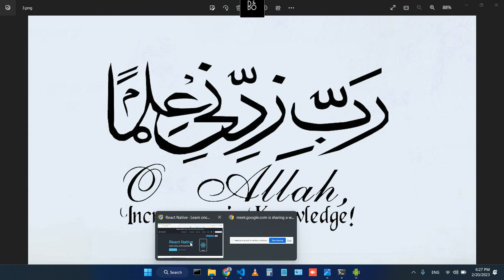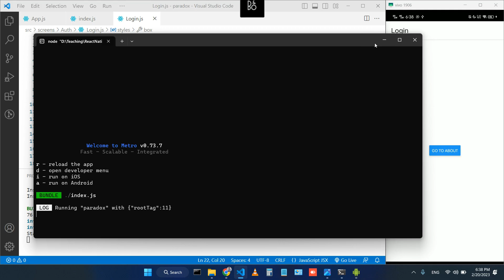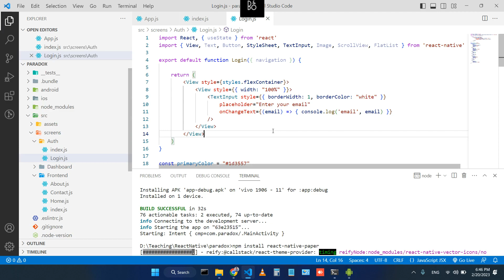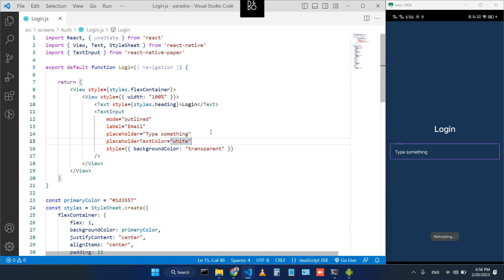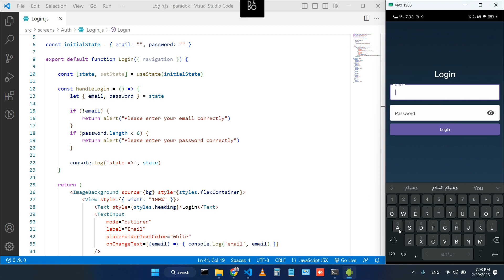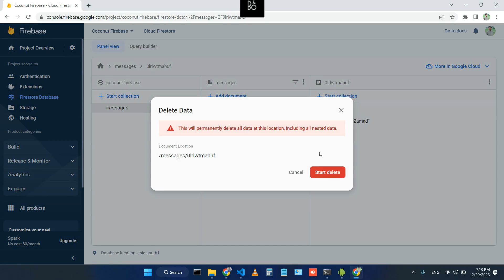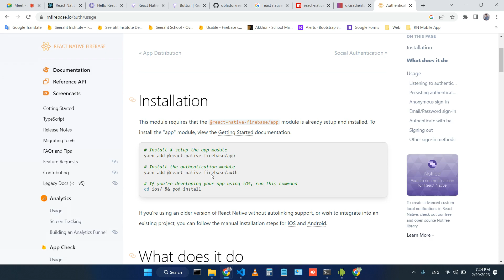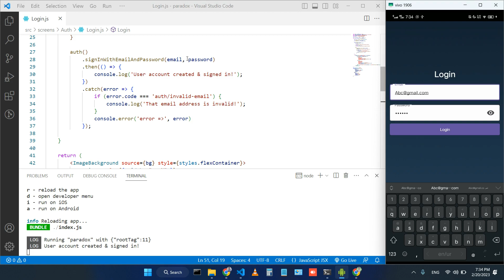React Native Class 3 | React Navigation | Firebase Auth | React Native Paper | Muhammad Umair Ahmad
This is the practical session of the Web and Mobile Application Development Course. Lecture React Native Class 3 at Seeraht Skills Development Program under the education department of Seeraht Institute & Research Centre.

The core components of React Native, we have covered in this session are the following:
1 - React Navigation
2 - React Native Paper
3 - React Native Firebase
3.1 - Firebase Auth Login

Happy Coding!!